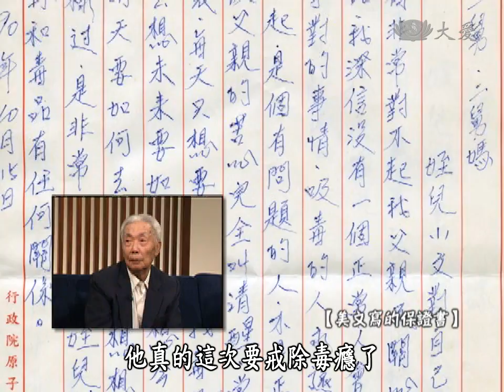【大愛會客室】20131107 - 心願 - 第39集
大愛會客室 - 節目來賓：顏𤧞姈、黃秋良、劉德生